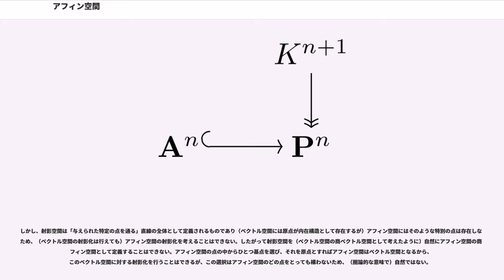アフィン空間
数学において、アフィン空間（あふぃんくうかん、, アファイン空間とも）または擬似空間（ぎじくうかん）とは、幾何ベクトルの存在の場であり、ユークリッド空間から絶対的な原点・座標と標準的な長さや角度などといった計量の概念を取り除いたアフィン構造を抽象化した幾何学的構造である。（代数的な）ベクトル空間からどの点が原点であるかを忘れたものと考えることもできる。

1次元のアフィン空間はアフィン直線、2次元のアフィン空間はと呼ばれる。

アフィン空間では点の差としてベクトルを得たり、点にベクトルを加えて他の点を得たりすることはできるが、点をくわえることはできない。また特に、どの点が原点を与えるのかを認識することができない。

以下の特徴づけは形式的な定義よりは判りやすいだろう。アフィン空間はベクトル空間からどの点が原点であるかを忘れた後に残るもののことである（数理物理学者ジョン・バエズの言によれば「アフィン空間とは原点を忘れてしまったベクトル空間のことである」）。太郎さんは本当の原点 O が何処なのか知っていて、権兵衛さんは別の P と呼ばれる点が原点だと思っているという状況を想像してみよう。ふたつのベクトル
を加えるというとき、権兵衛さんは自分の思う a + b を求めるために、P から A へ矢印を引き、P から B へ別の矢印を引いてできる平行四辺形の対角線を考えることになるわけだが、太郎さんはそれが実際には
であることを知っている。同様に、a と b（あるいはもっと多くの有限個のベクトルの集合）の任意の線型結合について評価を行ったき、太郎さんと権兵衛さんは一般には異なる答えを導き出すことになるが、それでも

ということについてはよく注意しなければならない。この話の「落ち」は、権兵衛さんは「アフィン構造」（つまり係数の和が 1 の線型結合として定義されるアフィン結合の値）しか知らないが、太郎さんは「線型構造」と「アフィン構造」の両方を知っているということにある。台集合にアフィン構造を考えたものがアフィン空間なのである。

集合 "A" と体 "K" 上の "n"-次元ベクトル空間 "V" の組 ("A", "V") が "K" 上の "n"-次元アフィン空間であるとは、次の 3 条件が成り立つときにいう。

このとき、"A" をアフィン空間 ("A", "V") の台集合とよび、"V" を付随するベクトル空間、随伴ベクトル空間、同伴なベクトル空間などとよび、"V" = "V"("A") あるいは "V" = Vect("A") などと表す。また、"V" の元を "A" のあるいは "A" 上の幾何ベクトルとも呼ぶ。

紛れのおそれが無いならば、アフィン空間 ("A", "V") を単に台集合 "A" のみで表し、アフィン空間 "A" などと呼ぶことがある。

定義から、平行移動作用 "T": "A" × "V" → "A"; (P, a) → P + a により、"V" は "A" に推移的に作用すること、各 a に対し作用素 "T" は "V" から "A" への全単射を与えることなどがわかる。

体 "K" 上の "n" 次元アフィン空間 "A" に対し、"A" の一点 O と "V" = "V"("A") の一つの順序付けられた基底 B = (a, a, ..., a) を固定して特別視するとき、組 (O; B) を O を原点とするアフィン空間 "A" の座標系あるいは斜交座標系 という。

このとき、任意の点 P ∈ "A" に対し、
を満たすベクトル p ∈ "V" がただ一つ定まる。この p を P の位置ベクトルといい、p の基底 B に関する成分表示を P の座標系 (O; B) に関する座標という。すなわち、"P" の位置ベクトルが p = "p"a + "p"a + … "p"a と表されるならば、P の座標は ("p", "p", ..., "p") ∈ "K" である。

座標系 (O; B) を固定したとき、"A" の点とその位置ベクトルとの対応
あるいは位置ベクトルと座標との対応
により、"A" は "V" および "K" と一対一に対応する。ゆえに、紛れのおそれの無い場合には、位置座標の空間 "K" を "K" 上の "n"-次元アフィン空間と呼ぶこともある。

またしばしば台集合と原点の対 ("A", O) を "V" と同一視して扱う。たとえば、"A" の...